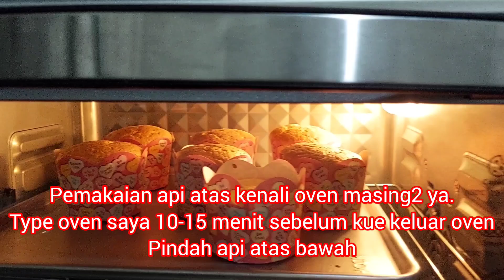Punya banyak putih telur sisa kue kering? bikin ini aja | Chiffon Tape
Chiffon Tape

Bahan-bahan:

Bahan A:
75 gr tepung terigu protein sedang
20 gr susu bubuk putih
1/2 sdt baking powder
1/4 sdt vanilla bubuk

Bahan B :
50 gr minyak goreng
1 box kecil santan instant
25 ml susu cair atau  air putih

Bahan C:
200 gr putih telur
80 gr gula pasir
1/2 sdt cream of tar-tar
1/4 sdt garam

75 gr Tape Singkong, haluskan

Selamat Mencoba 😊